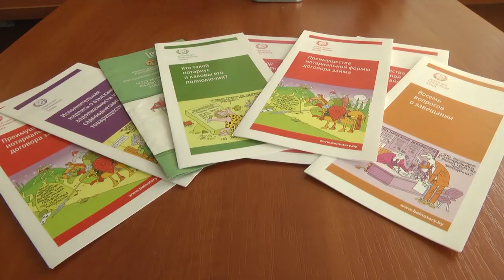2020-10-14 г. Брест. Акция нотариусов ко Дню матери. Новости на Буг-ТВ.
И пока все покупают цветы и другие подарки своим любимым женщинам, нотариусы тоже не остаются в стороне. Они подготовили свой подарок ко Дню матери. Традиционная акция, приуроченная к важной дате в белорусском календаре, состоялась в областном центре. Брестские нотариусы давали многодетным мамам бесплатные и компетентные комментарии по волнующим их вопросам. Опытные специалисты в области права консультировали и объясняли, рассказывали о существующих вариантах развития ситуации и помогали принять правильное решение. В нотариальной конторе Ленинского района г. Бреста, в которой проводилась акция, побывала и наша съёмочная группа.